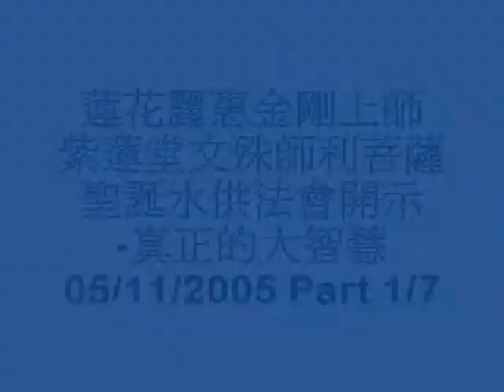真正的大智慧_1/7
紫蓮堂 蓮花麗惠金剛上師文殊師利菩薩聖誕水供法會開示 2005/5/11 (1/7)